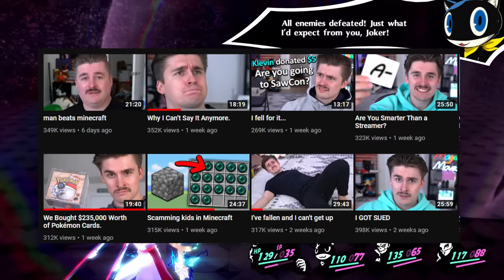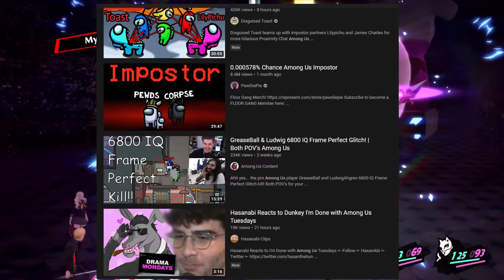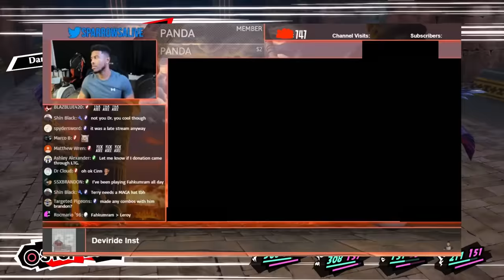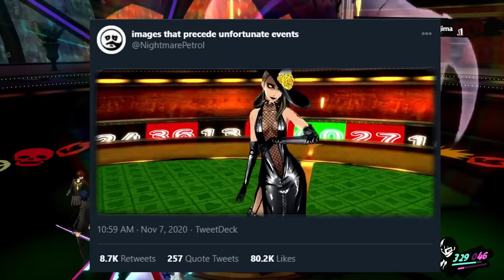How Fast Can You Beat Persona 5 Royal With Izanagi No Okami Picaro?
I ain't ever seen a mf like Izanagi man. He built different.